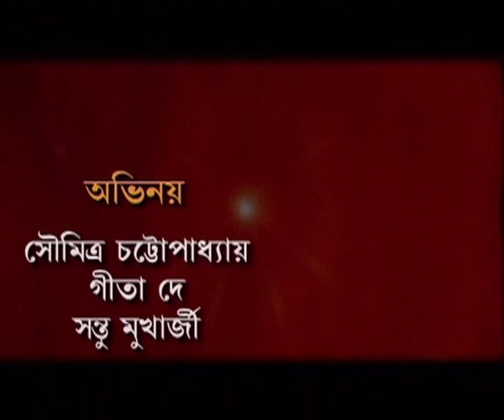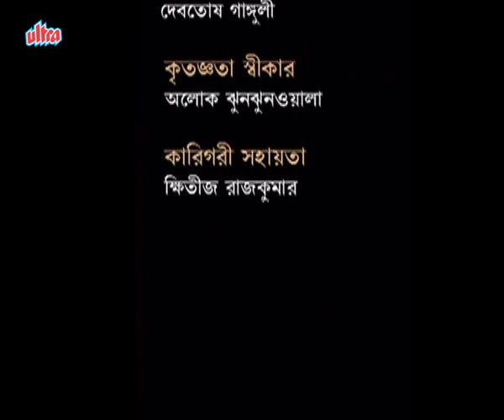ছয়ঋতু সাতরঙ | Chhaya Ritu Saat Rang | Episode 83 | Bengali Serial | Best Bengali Tv Serial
Ultra Bengali brings you super hit movies, best scenes , 90's best serial and more. Keep watching.